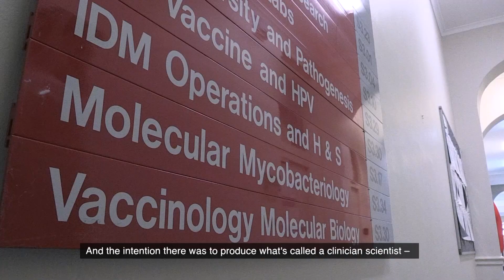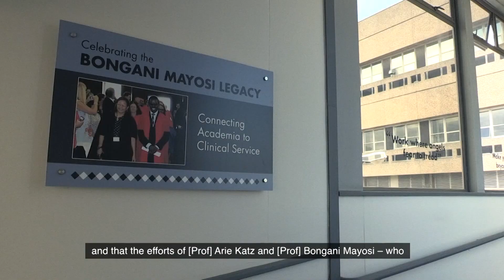UCT medical student, Tim de Wet earns a PhD ahead of his MBChB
Trailblazing his own path, choosing not to follow the crowd and being brave has brought University of Cape Town (UCT) medical student Timothy de Wet benchmark-setting academic achievement: he will graduate with a PhD this December, and is set to graduate with an MBChB in December 2022.

He truly is one of UCT’s inspirational graduates.